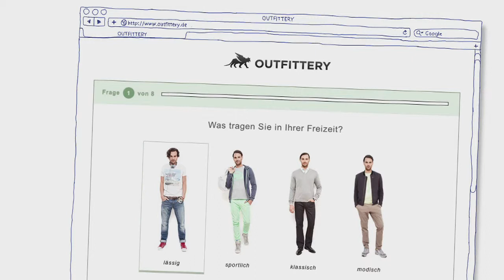Outfittery - SevenVentures Pitch Day Trailer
OUTFITTERY is a new way men shop and is thriving to become the no. 1 destination worldwide for dressing men. Outfittery offers a convenient shopping experience by providing a personal stylist who puts together personalized outfit selections based on a telephone conversation and sends it conveniently to their customers´ homes or workplaces.